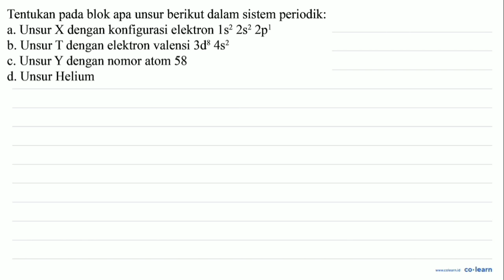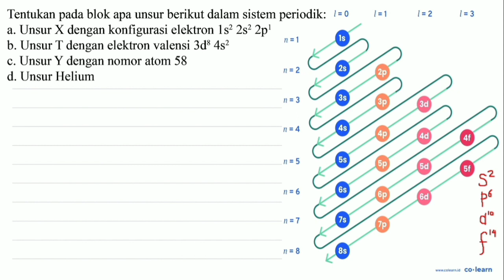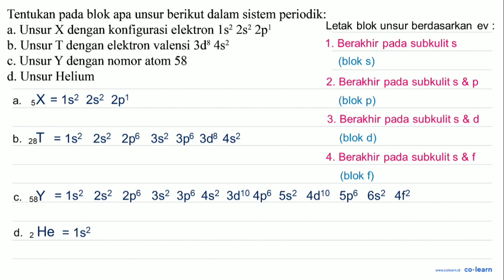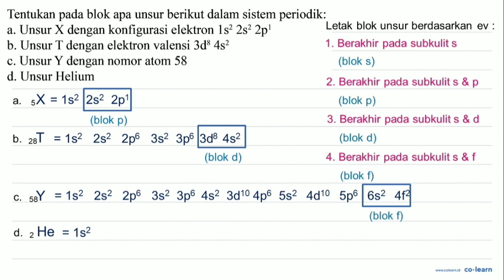Tentukan blok apa unsur berikut dalam sistem periodik: pada a, Unsur dengan konfigurasi elektron ...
Tentukan blok apa unsur berikut dalam sistem periodik: pada a, Unsur dengan konfigurasi elektron ls2 2s2 2pl b. Unsur T dengan elektron valensi 3d8 4s? c. Unsur Y dengan nomor atom 58 d. Unsur Helium

Topik atau Materi: Hubungan Konfigurasi Elektron dengan Letak Unsur dalam Tabel Periodik - Struktur Atom dan Tabel Periodik - Kimia Anorganik - Kimia Kelas 10 SMA -

Sumber Soal: Kimia academia.edu SMA , N/A

00:00 : Bedah Soal
01:00 : Konsep, rumus dan pengertian Hubungan Konfigurasi Elektron dengan Letak Unsur dalam Tabel Periodik
01:18 : Langkah penyelesaian soal
02:07 : Jawaban akhir
02:37 : Penutup